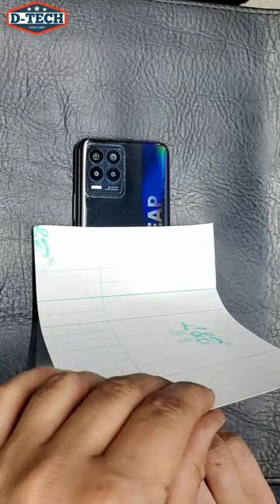Realme 8 mobile back cover wrap with transparent matt vinyl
You can get your own any choice of image printed as well

AVAILABLE FOR ALL LAPTOP MODELS AND SIZES.

Our Skins are made of High Quality Vinyl which is easy to paste and remove.
Inbox us to place order.
Let’s get your custom design made.